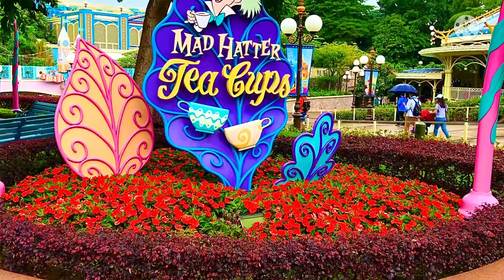HONG KONG DISNEYLAND STUNNING RIDES (Part-2)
Feel free to watch all my videos. Thank you so much!

Channel: Lourdes LOu Mix Simple Channel